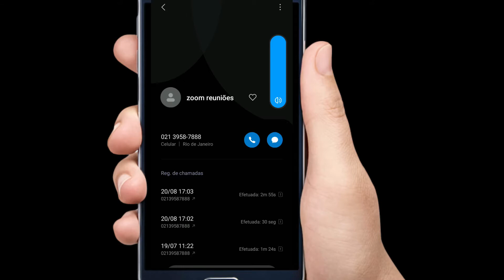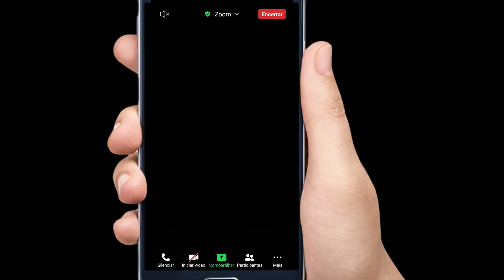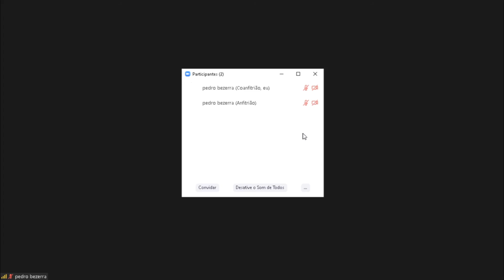reunião zoom ligação de telefone e internet id de participante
Discar pelo seu local

AGORA começa o enrolação que não tem vídeo:
Criar vídeos exige muito esforço e tempo, também tento transmitir o conhecimento que entendo através de anos de atividades.
se você gostou deste vídeo, assine o meu canal ou assista a outros vídeos, como esse e, se desejar, deixe um comentário abaixo.